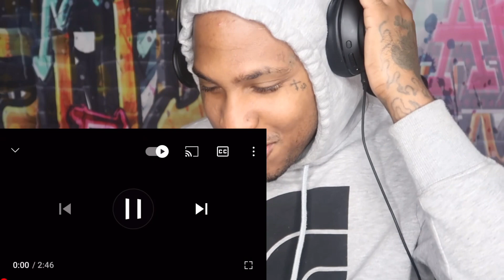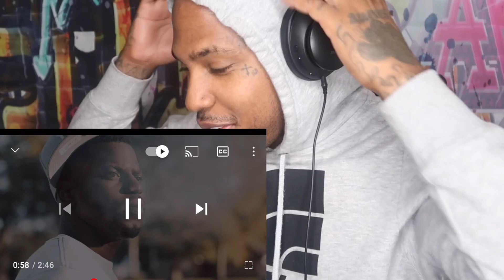MR. BANGMAN FINALLY OUT!! FREDO BANG - DON’T MISS (OFFICIAL VIDEO) REACTION